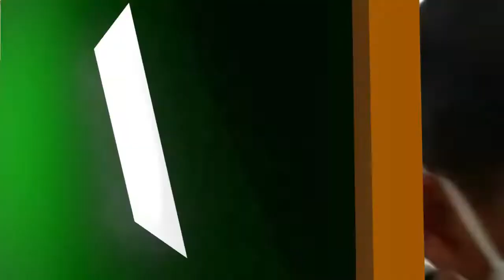The state government has set up a 300-bed covid care center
Tripura State Government and administration are working hard to bring this situation under control.